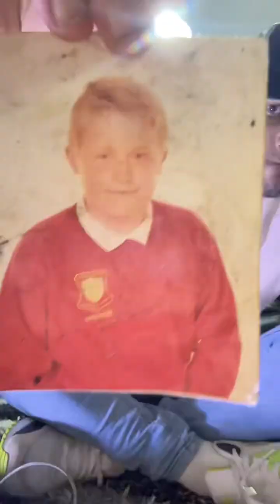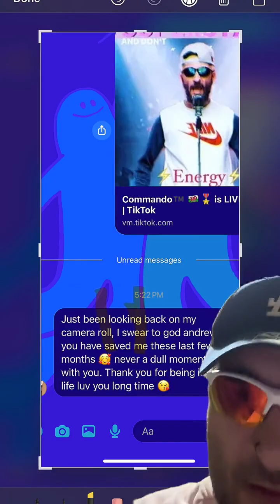Crazy tik tok live